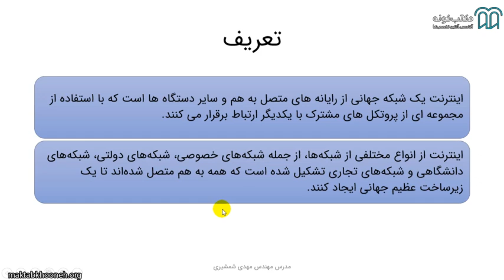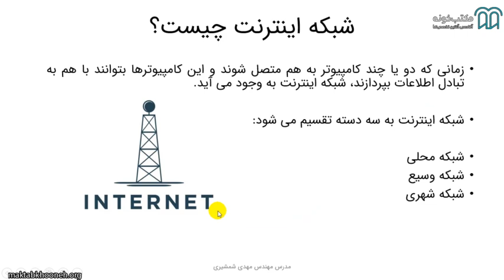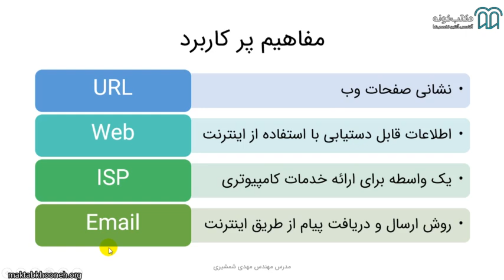آموزش جامع ICDL قسمت20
دوره آموزش جامع ICDL - مهارت‌های هفت‌گانه کامپیوتر چیست؟

برای مشاهده آموزش جامع ICDL کافیست به لینک زیر سر بزنید